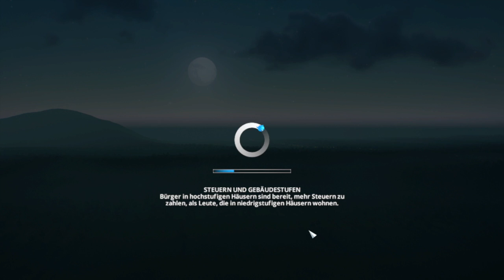Cities: Skylines #1 - Alles beginnt! - Let's Play! (German)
Kommentiertes Gameplay von Keno Hill (2017) / Veröffentlicht am 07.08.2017

Rest wird noch ausgebaut!

Zum Spiel/Video:
Keno / Keno Hill Gaming spielt Cities: Skylines auf dem Mac

Das Spiel kannst du hier kaufen (Gold Edition):

Das DLC/Add-on Cities: Skylines – Mass Transit:

Du spielst auf Steam? Hier der kannst du den Steam-Code zum Spiel auf Amazon kaufen:

Falls ihr das Spiel über diesen Link kauft, bekomme ich eine kleine Provision. Für euch ändert sich nichts. Das ist nur eine Möglichkeit, wie ihr mich ohne Aufwand unterstützen könnt. Ob ihr diesen Link nutzt, bleibt natürlich euch überlassen!